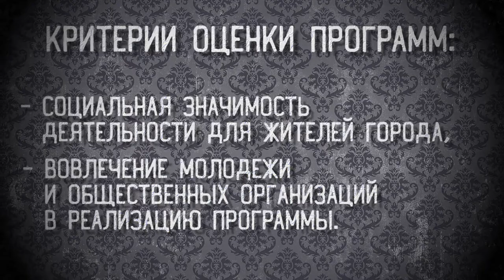ТОП-10 молодёжных движений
С 29 мая по 20 июня начнётся приём заявок на конкурс социальной активности общественных организаций «ТОП-10 молодёжных движений».  Цель конкурса поддержка действующих общественных организаций, основная деятельность которых направлена на развитие молодёжных инициатив и решение общественно-социальных проблем города.

Конкурс выявит 10 молодёжных общественных организаций, которые получат финансовую поддержку на реализацию проекта/мероприятия в текущем году.

К участию приглашаются молодёжные общественные организации (только юридические лица), реализующие деятельность на территории Новосибирска не менее года. Для участия необходимо предоставить программу деятельности.